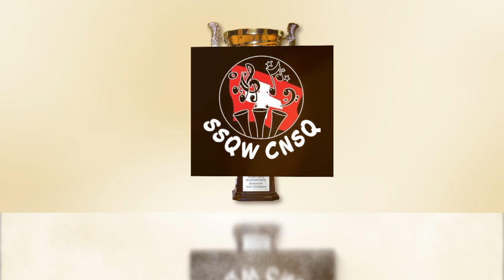CNSQ 2023 - Finale - Livestream - Intégrale (avec timecodes)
CNSQ 2023 - Finale - Lucerne

02:10 Annonce des finalistes
06:20 Intermède du quatuor de trombone de l'école de recrue

14:45 Début Catégorie C
15:45 Gyger Sacha / Basse Mib
22:20 Lattion Liam / Cornet
29:10 Schnyder Simon / Trombone
36:30 Alfaré Valerian / Euphonium
44:30 Brückel Oriane / Cornet
52:20 Pralong Julie / Cornet
59:00 Vuignier Nell / Cornet
1:06:40 Fugnanesi Lea / Baryton

1:13:00 Début Catégorie D
1:14:00 Romallier Claude / Cornet
1:21:15 Clément Julie / Alto
1:28:15 Aegerter Patrick / Euphonium
1:35:05 Vuignier Yohan / Cornet
1:40:45 Barras Anne / Alto
1:47:55 Imseng Alena / Cornet
1:55:00 Théry Jonathan / Alto

2:01:00 Partie officielle
2:03:45 Mot de bienvenue du Conseiller d'État valaisan Roberto Schmidt
2:08:20 Proclamation des résultats